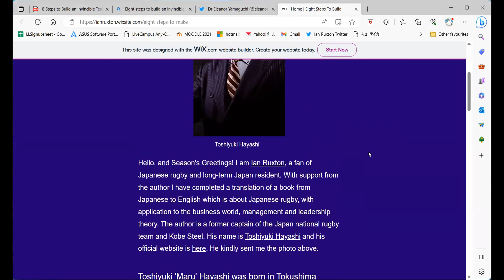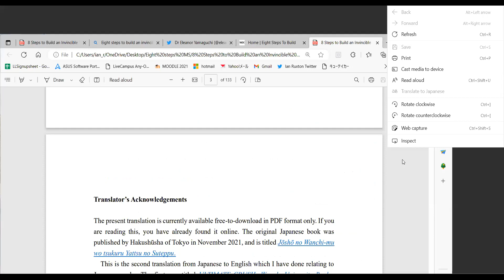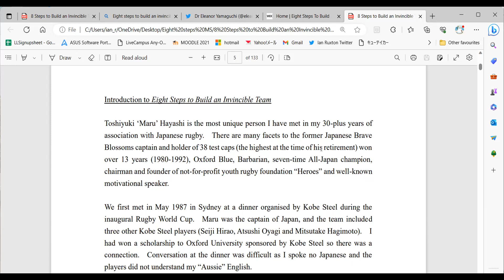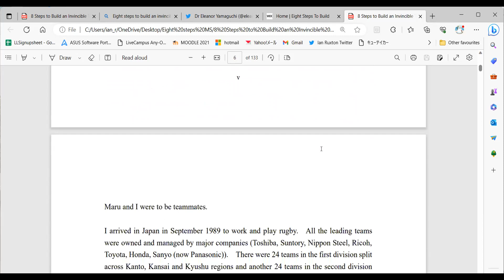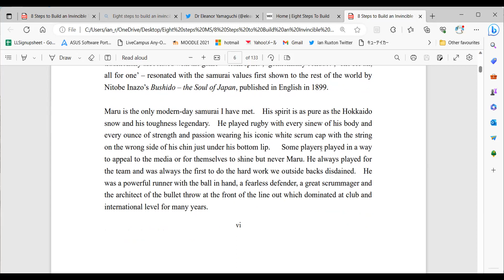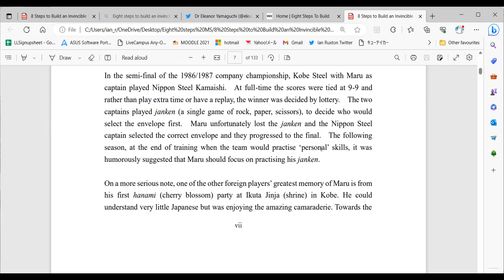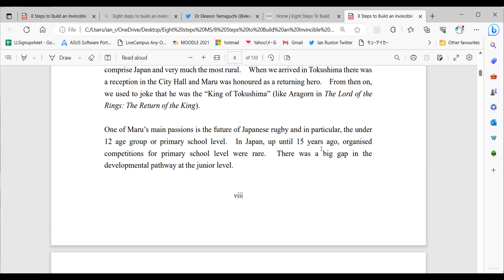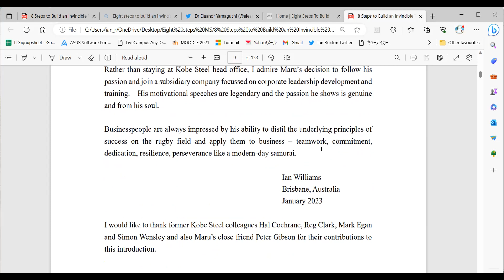Eight Steps to Build an Invincible Team - Introduction 常勝のワンチームを作る８つのステップ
This book draws on the author's long career as an elite Japanese rugby player to give an insight into the leadership and management of Japanese companies, and other organizations in the wider society. For many years he was employed by Kobe Steel and played as an amateur for that company and the Japan national team. He also captained both teams. His perspective and knowledge is uniquely valuable to students of management, organization and leadership theory. He discusses and compares companies such as Sony, Nintendo, Kyocera and Apple.

Toshiyuki 'Maru' Hayashi was born in Tokushima prefecture in 1960. He began playing rugby at the age of 13, and was selected at the age of 17 to tour Australia with a Japan high schools team. He played for Doshisha University, then Kobe Steel (now Kobelco Kobe Steelers) and was part of the team which won seven consecutive All-Japan championships (1989-95). He represented Japan for 13 years at lock starting in his third year at university, and at the first and second Rugby World Cups in 1987 and 1991. From 1989 he studied at Oxford University and played for Oxford in the 1990 Varsity Match against Cambridge. He is a member of the Barbarians. He is the founder and president of the HEROES NPO which promotes rugby for Japanese schoolchildren and organizes the nationwide annual HEROES CUP. He gives lectures at universities and motivational seminars for company employees.

The introduction is by Ian Williams, a former Wallaby and teammate of Maru at Kobe Steel, with help from other foreigners who have played for the team and/or know Maru.

The English translation is by Ian Ruxton, a long-term Japan resident who has done several other book translations. He says that he wanted to translate this book for the insight it offers into the Japanese 'sports mentality' and leadership style as they relate to rugby, companies and other organizations in the wider society. He adds: "The many examples drawn by the author from his deep knowledge and experience of Japanese culture (the business world, religion, philosophy, history etc.) should be of interest and enlightening to many readers."

Available in Kindle, paperback and hardcover versions.

Using his experience in elite rugby, the author Toshiyuki Hayashi presents ideas which are useful for management and organization theory.

0:00 Introductory remarks
4:40 Introduction by Ian Williams

It would be nice to see this translation published in paper format some day, but for now it is only online.